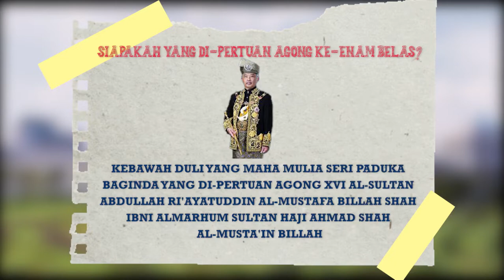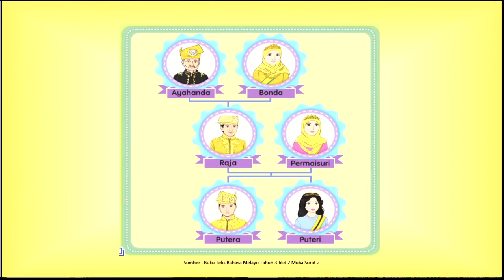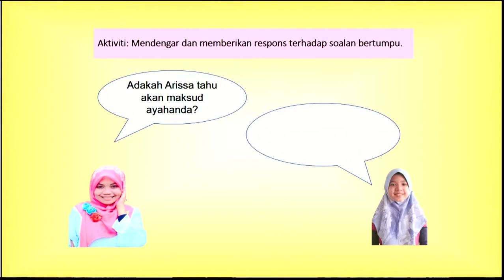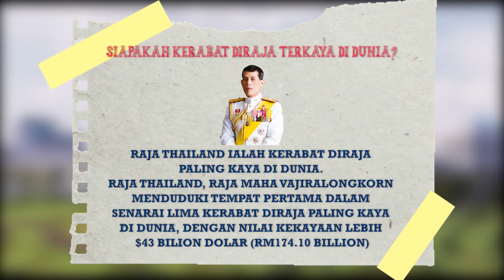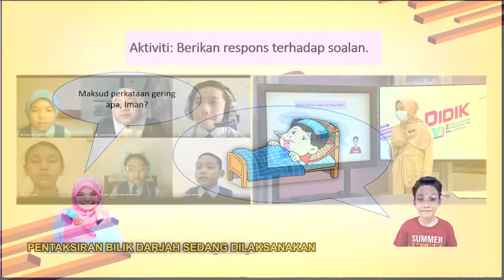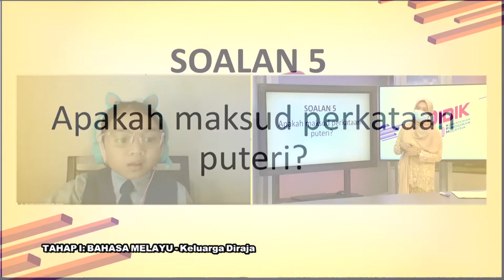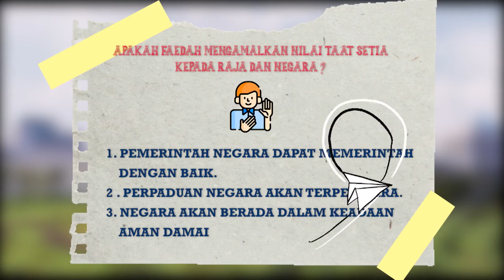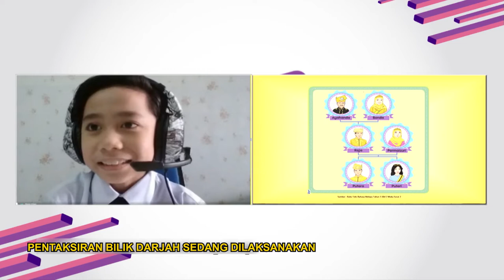DidikTV Teras Ep 207 Tahap I Bahasa Melayu Keluarga Diraja